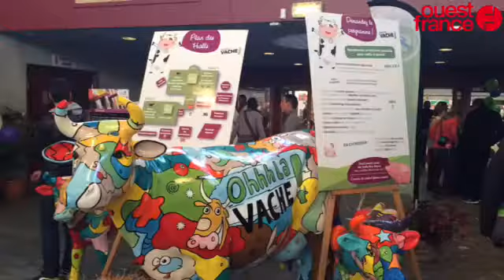Salon Ohhh la vache à Pontivy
Vache